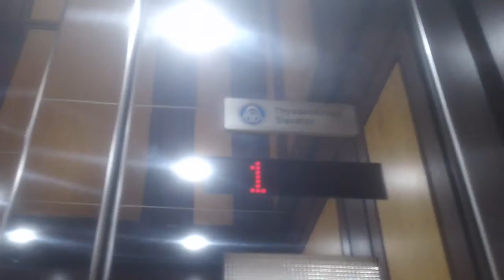716. ThyssenKrupp Traditional Traction Elevators At RDU Center 3, Morrisville NC